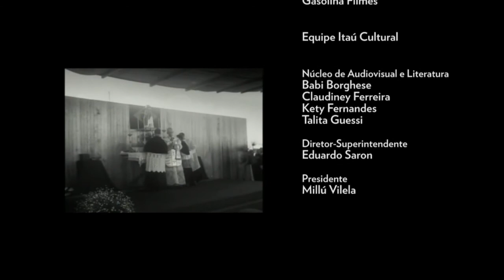Silvio Tendler - Série Cinema - Jogo de Ideias (2012) - Parte 1/2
O documentarista Silvio Tendler fala sobre o longa "O Mundo Mágico dos Trapalhões" (1981), que levou ao cinema 1,7 milhão de pessoas, e comenta também seus documentários de personalidades políticas da história do Brasil, como Jango e JK, realizados no início da década de 1980. Silvio fala sobre a sua experiência com cinema na França, comenta como foi a peregrinação em busca de imagens históricas para a montagem dos filmes e conta como construiu o seu acervo audiovisual.

Entrevista ao jornalista Claudiney Ferreira, no programa Jogo de Ideias, gravado em setembro de 2012, no Itaú Cultural, em São Paulo/SP, como parte da Série Cinema - que ainda conta com cineastas Suzana Amaral, Laís Bodanzky, Sandra Werneck, Alain Fresnot e Carlos Diegues.